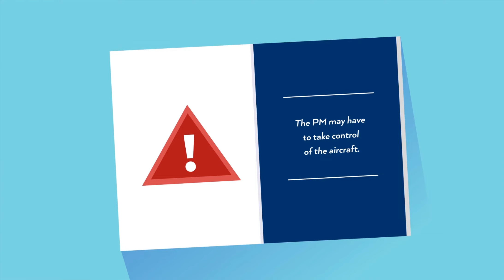Startle Effect SKYclip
Courtesy SKYclips: Startle Effect